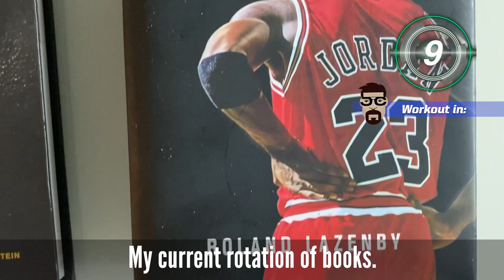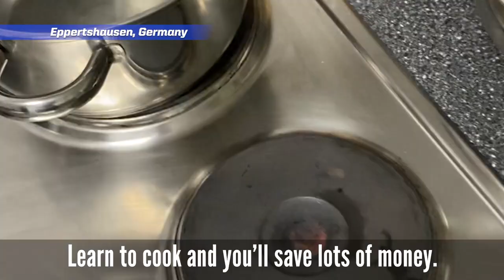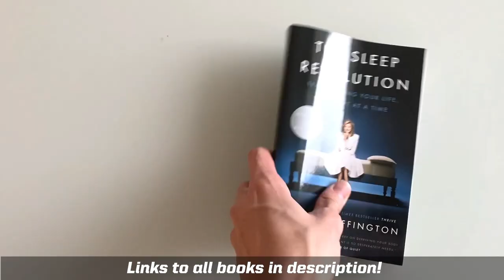Day In The Life of Overseas Pro Basketball Player: How To Prepare For A Basketball Game (Off-Day)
A Day in The Life of an Overseas Pro Basketball Player can vary depending on where you are and at what pro level you're at. But generally speaking "overseas basketball life" will follow a somewhat similar schedule for many professional basketball players throughout the world.

I'll show you how I prepare for a basketball game the night before while I'm  overseas playing and how I've developed my practice/game day routine.

If you're new to overseas basketball and want to get into professional basketball then this will give you a great idea of what to expect from many basketball clubs and organizations worldwide!

📕VIDEO NOTES📕

◾ Why we sleep: Unlocking the power of sleep and dreams 👇:

◾ The Sleep Revolution: Transforming your life one night at a time 👇:

◾ The Mamba Mentality: How I Play 👇:

◾ Michael Jordan: The Life 👇:

🕑Time stamps 🕑:
0:20 - Wake-up Routine
1:34 - Morning Workout
2:41 - Breakfast
3:15 - Down time
4:18 - Team Practice
4:47 - Dinner/Wind down
5:59 - Conclusion